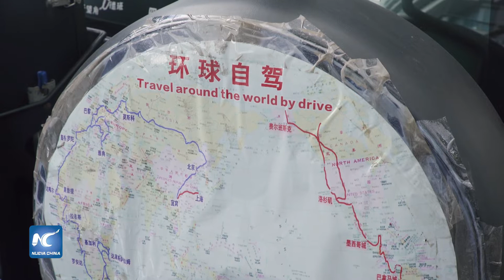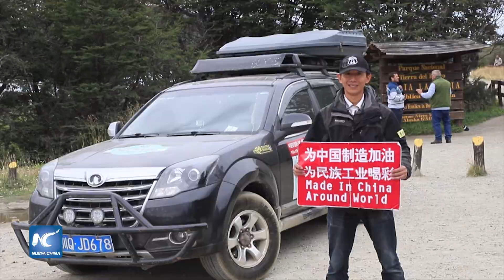Hombres chinos conducen por los continentes para alcanzar su sueño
Tres ciudadanos chinos han recorrido el continente americano. Un automóvil chino con placas de Sichuan se encuentra estacionado en el Parque Nacional de Ushuaia Tierra del Fuego, Argentina, conocido como el “fin del mundo”.